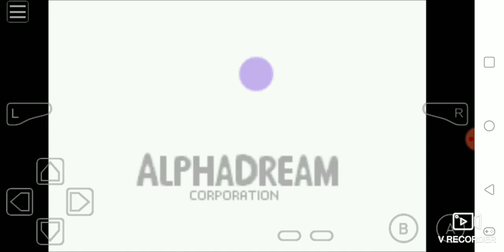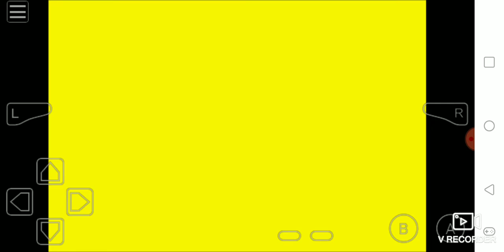Mario and Luigi Superstar saga pt. 4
Mario mario mario mario mario mario mario mario mario mario mario mario